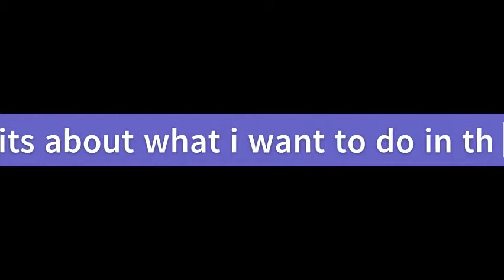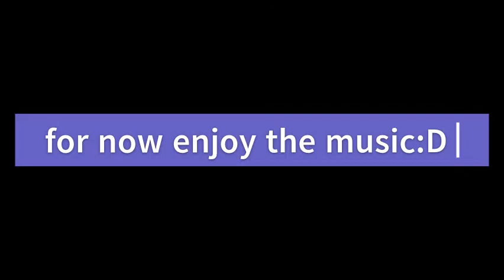The Future of my Channel/ Discord Server!